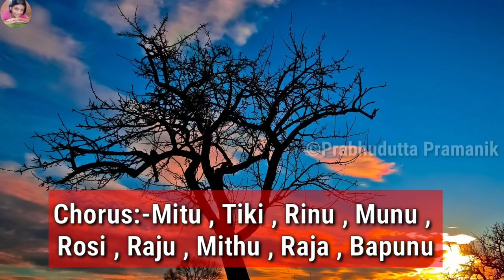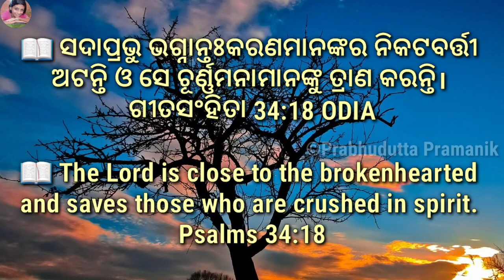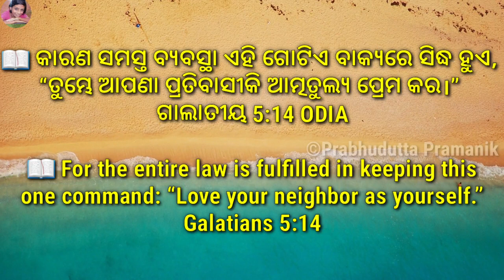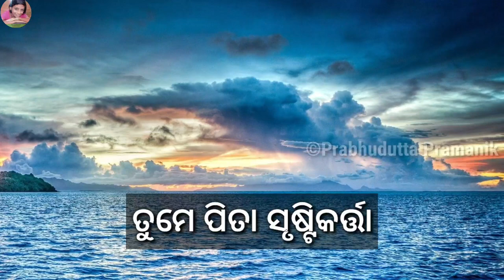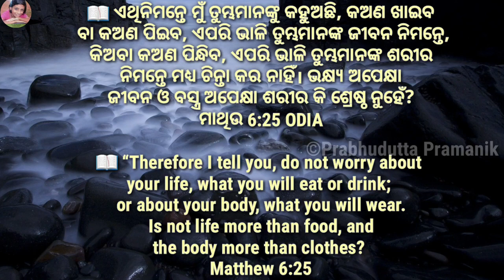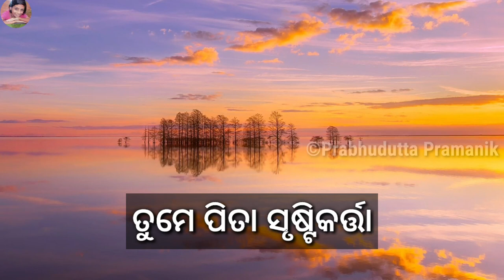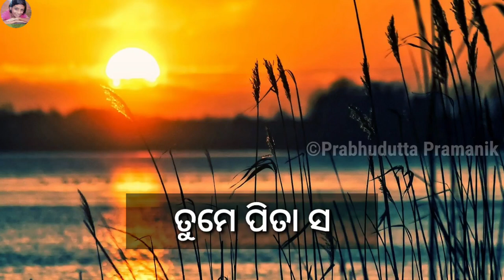Anadi ananta | ଅନାଦି ଅନନ୍ତ | Mahata Nama | Odia Christian Song | Bible Society of India | 2021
Anadi ananta | ଅନାଦି ଅନନ୍ତ | Mahata Nama | Odia Christian Song | Bible Society of India | Dharmaraj Choudhury | 2021

Lyrics:-Soumendra Kumar Sahu
Producer:-Bible Society of India (Odisha Auxiliary)
Singer:-Dharmaraj Choudhury
Arranger/Coordinator:-Biren Gan
Concept:-Rev. Pratap Chandra Jena
Album:-Mahata Nama (ମହତ ନାମ)
Song:-Anadi Ananta
Chorus:-Mitu, Tiki, Rinu, Munu, Rosi, Raju, Mithu, Raja & Bapunu
Released by:- Bible Society of India ,Odisha

Edit by:-Prabhudutta Pramanik

*This video is not for commercial purpose but for the glory of our Almighty God